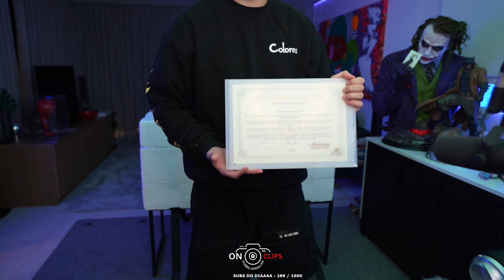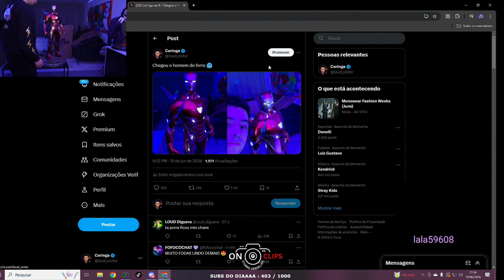CORINGA UNBOXING HOMEM DE FERRO#coringa